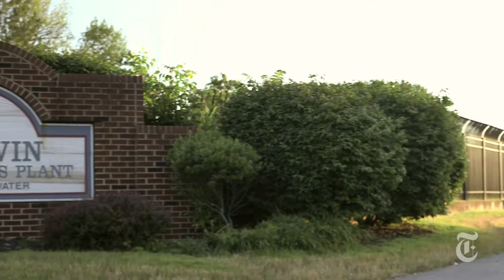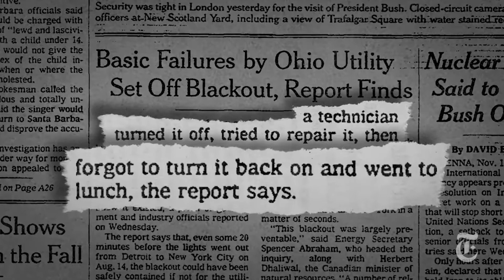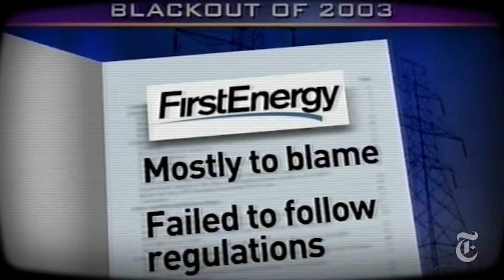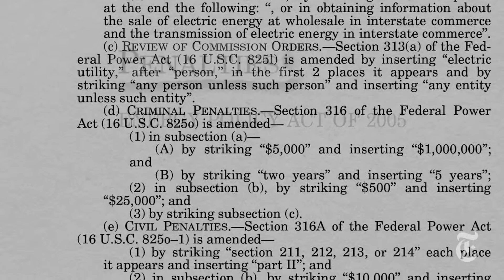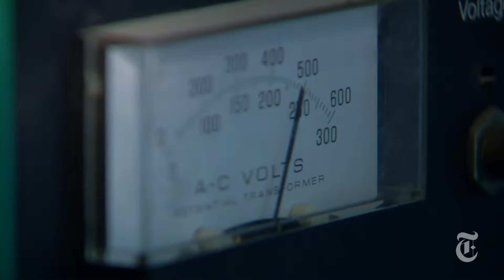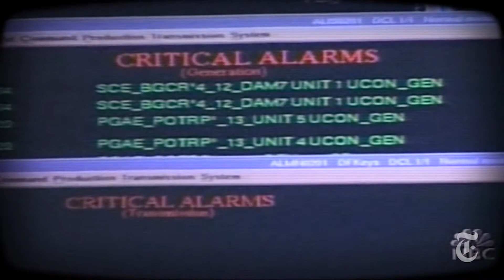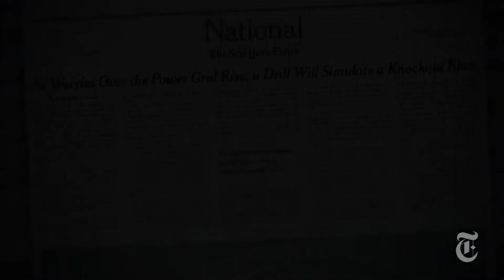EMP the Day the Lights Went Out - Prepare Now!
Prepare Now Channel is a multi-platform television network targeting consciously aware viewers interested in watching custom survival and disaster preparedness videos and purchasing survival type products. Prepare Now features a library of top quality IPTV Video on Demand short films related to doomsday prepping, DIY, strategic relocation, old knowledge, personal liberty and more.

Our footprint reaches over 1/2 of the U.S. population on over 100 million Internet connected TV homes & devices; streaming over Roku, Amazon Fire, Android and Apple TV.

Prepare Now has a variety of essential products that individuals, families, and groups may need in the event of an emergency at home, on the road, or in the outdoors. and customers may also place orders for products they see on TV by calling toll free 855 255 SHOP.